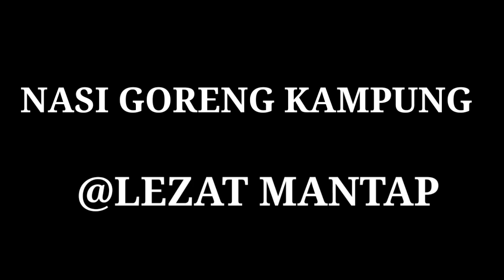JUALAN NASI GORENG KAMPUNG❗LEZAT MANTAP❗TERNYATA LARIS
Nasi goreng kampung ,resep nasi goreng
Bumbu sate Ayam Membuat bumbu sate ayam sebelum di bakar sangat simpel dan membuat semua jenis bumbu sate daging sebelum di bakar
semoga Vidio ini ada manfaat nya